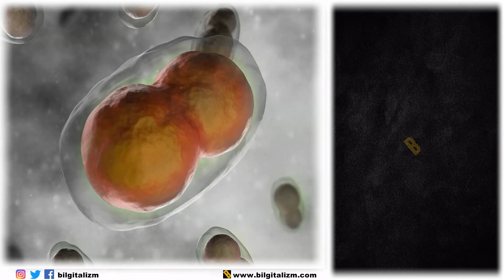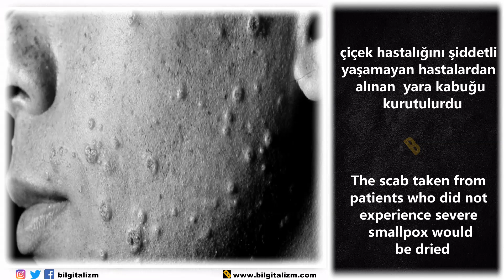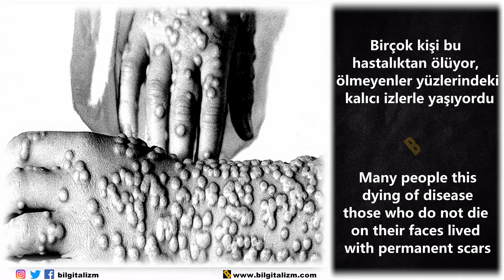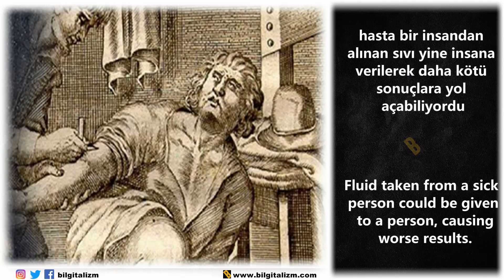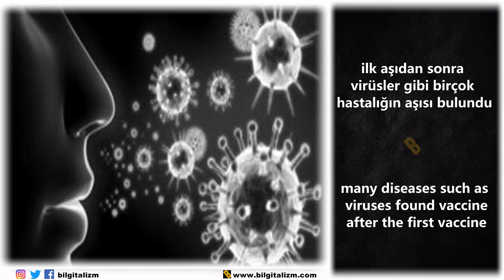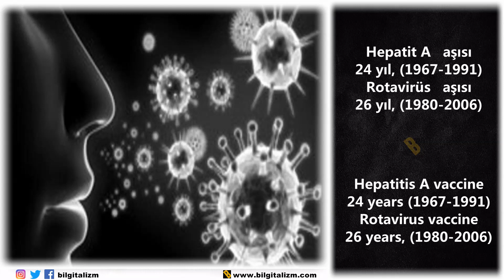İlk aşı | Aşılama nedir? | aşıyı kim buldu? | aşının tarihi | ilk aşıyı kim buldu? | Edward Jenner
İlk aşı ne zaman yapıldı, ilk aşılama ne zaman, ilk aşı ne zaman oldu? aşıyı kim buldu? ilk aşıyı kim buldu? gibi sorularının yanıtlarını bu videomuzda bulabileceksiniz.
ilk aşıyı  Osmanlılar mı? İngilizler mi? Çinliler mi? buldu.
ilk aşıyı kim buldu? aşılama nasıl yapılır?
Çin aşısı,